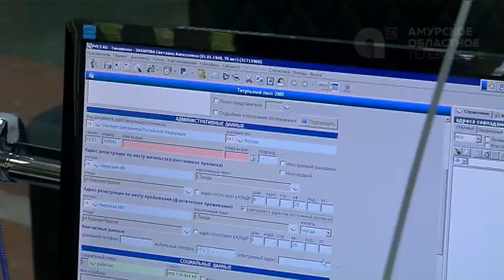Орлов и послание президента